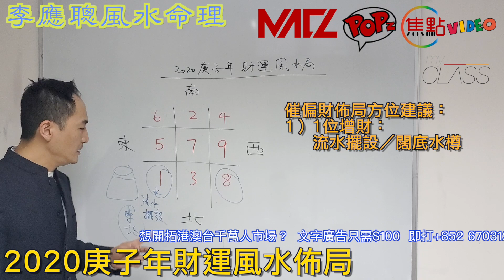【偏財】強化一白財位旺財運︱2020年財運風水佈局《李應聰風水命理 節錄》